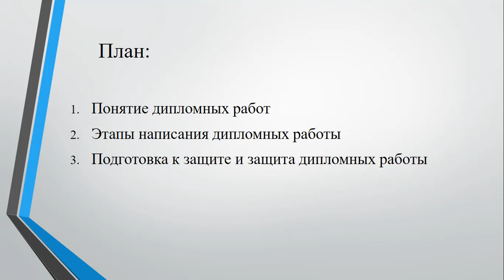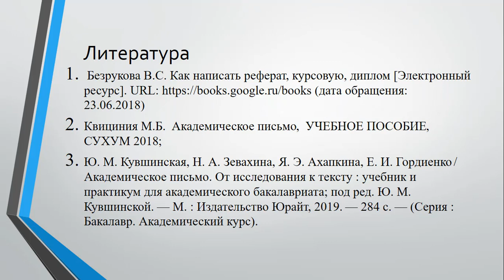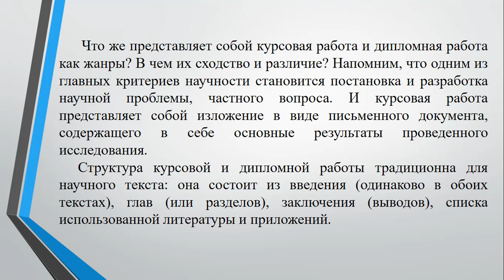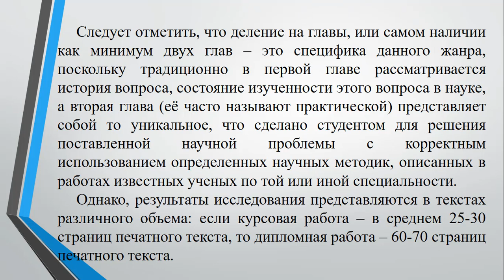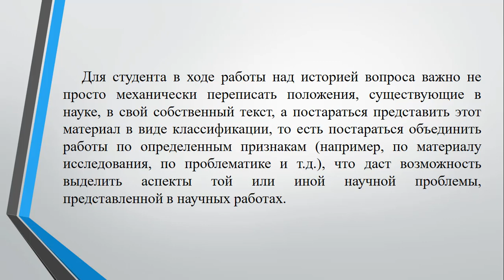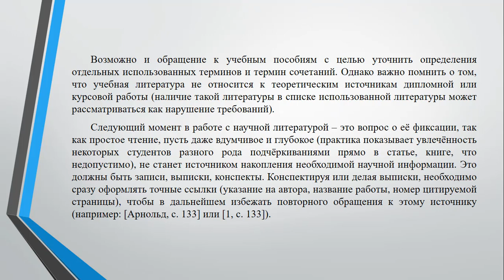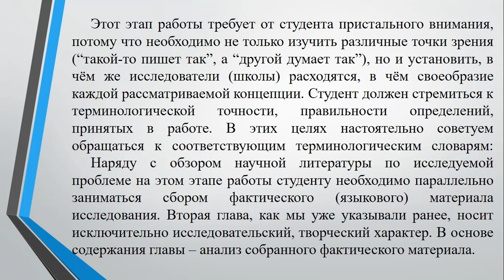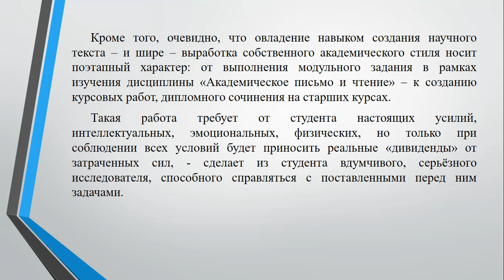Лекция7 АП Дипломная работа